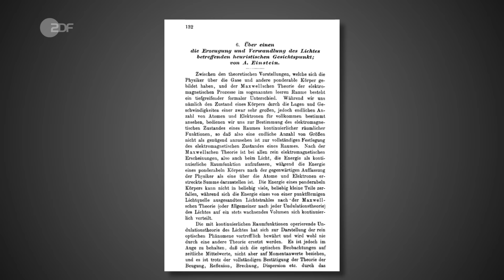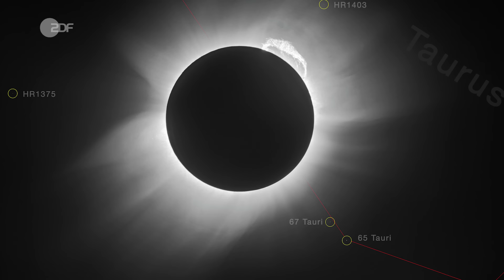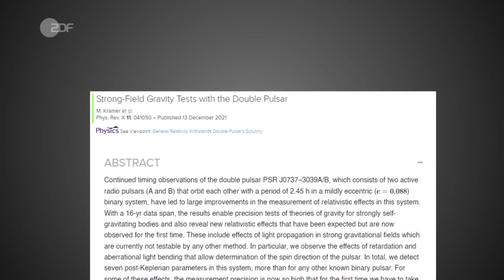Die Relativitätstheorie nervt | Harald Lesch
Hat Einstein eigentlich immer Recht mit seinen Vorhersagen? Die allgemeine Relativitätstheorie liefert uns Erklärungen für den gesamten Kosmos. Dann ist doch alles gut, oder? Von wegen! Für die Physik sind das keine guten Neuigkeiten!

Kapitel:
0:00 Intro
0:37 Hat Einstein wirklich immer recht?
1:16 Die Geschichte der Allgemeinen Relativitätstheorie
7:16 Die Vorhersagen der Allgemeinen Relativitätstheorie
11:58 Wo Einstein sich als Mensch irrte
14:36 Warum sind das schlechte Nachrichten für die Physik?
15:31 Die drei großen Probleme